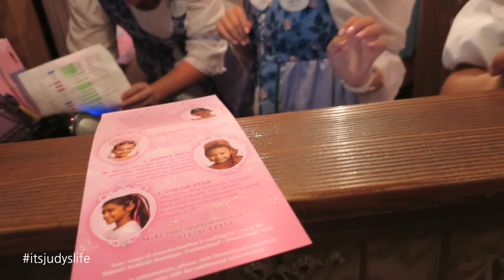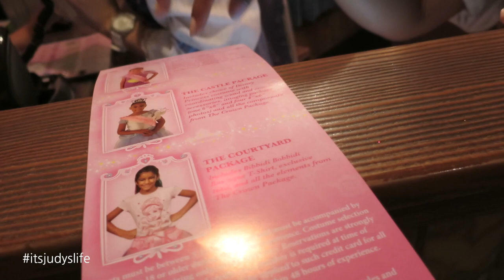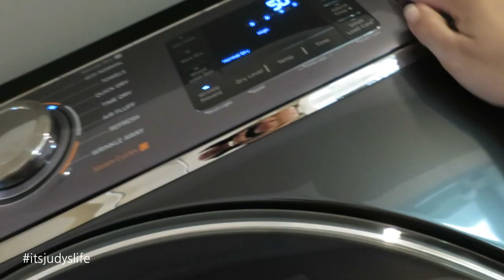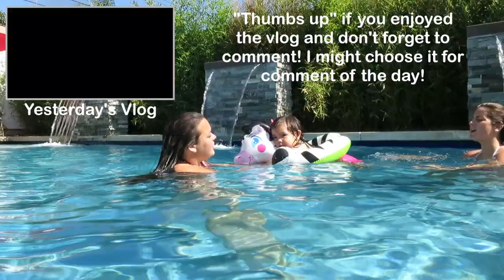POOL TIME! - July 23, 2015 - ItsJudysLife Vlogs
DISNEYLAND with JB and Mama! We go swimming, and hang out with Youtube friends! Tune in for a new itsjudyslife vlog everyday at 12PM PST!

Judy's Links

Benji's Links

Vlog Camera We Use:

Blendtec Blender